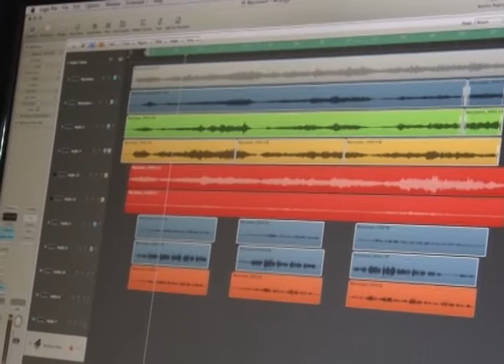Новые песни Абазашты (на абазинском языке)